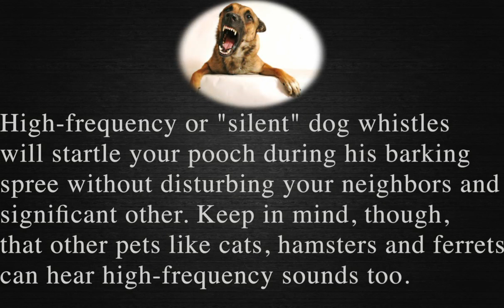Sounds To Stop Dog Barking | HQ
Sound To Stop Dog Barking :)
How to stop dog barking
sound to make dog stop barking.
sounds to make your dog stop barking.
make your dog stop barking with this sound.
Quiet Your Neighbor's Barking Dog  With This Sound Effect.
High-frequency or "silent" dog whistles will startle your pooch during his barking spree without disturbing your neighbors and significant other. Keep in mind, though, that other pets like cats, hamsters and ferrets can hear high-frequency sounds, too. If you have more than one pooch, one dog's barking that sets off the high-pitched whistle can make life unpleasant for his quiet housemate.sounds to make your dog stop barking.